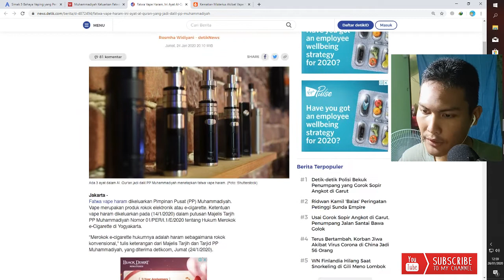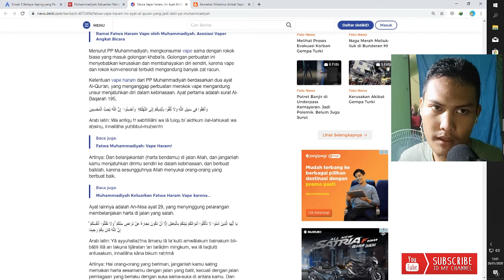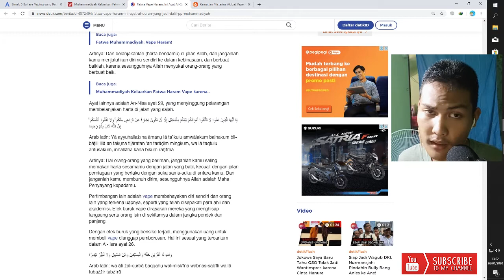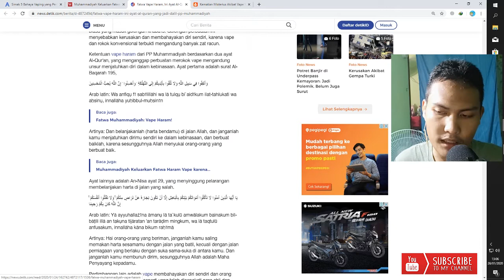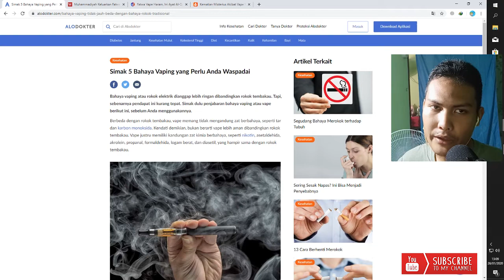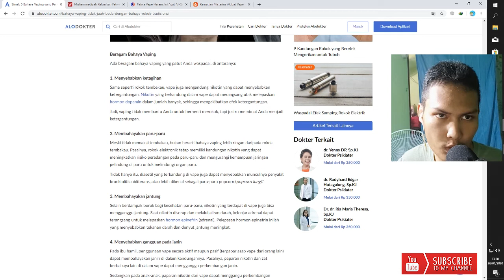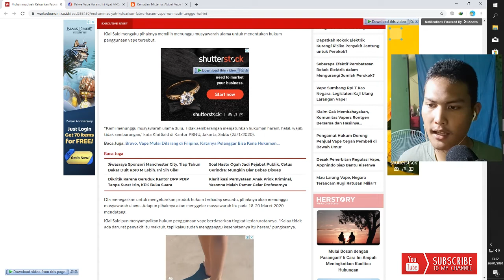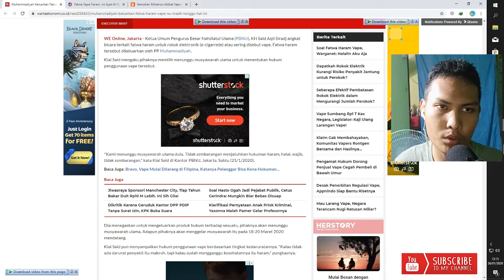MUHAMMADIYA HARAMKAN VAPE! GIMANA DENGAN NU?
Sudah banyak sekali yang bingung dengan fatwah rokok dan juga Vape ada yang bilang makruh ada yang bilang haram, tapi ketahuilah apapun yang merusak tubuh seharusnya jangan dikonsumsi